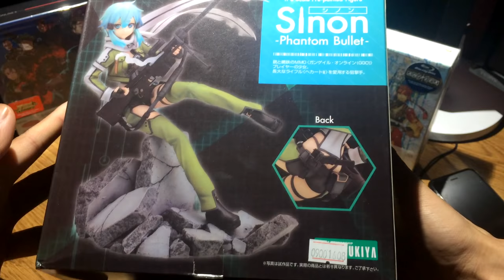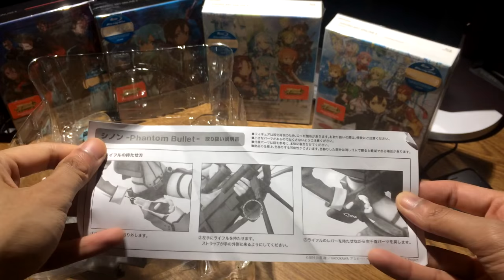Sinon 1/8 Figure (Kotobukiya) SAO II Phantom Bullet - Bootleg/Chinese version unboxing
Looks quite nice for a bootleg. Couple flaws here and there but hey, it was only 25$ USD.